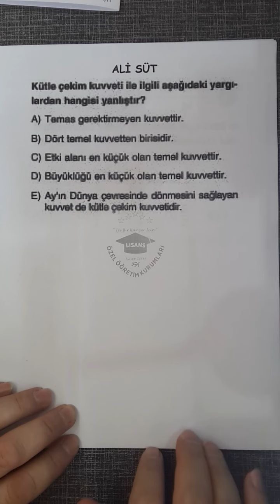GENEL ÇEKİM VE KEPLER YASALARI SORU